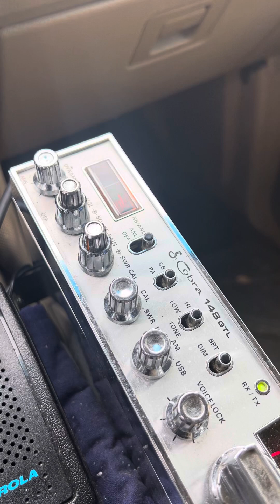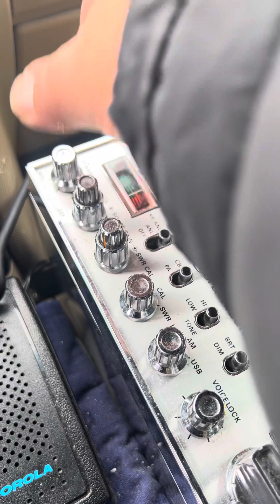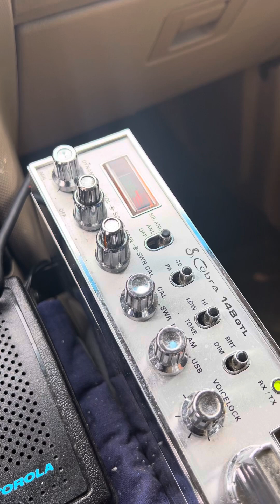12-22-23 Skip action in Tempe Arizona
Skip was rolling on 27.085